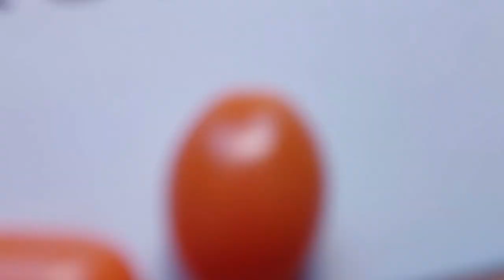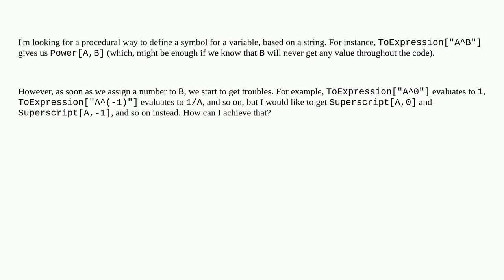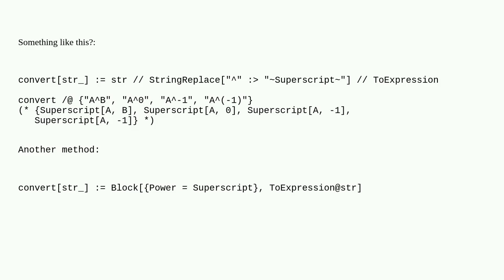Mathematica: How to convert the string "A0" into the expression SuperscriptA,0?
How to convert the string "A0" into the expression SuperscriptA,0?

A special thanks goes out to the community

  expression-form expression-manipulation string-manipulation